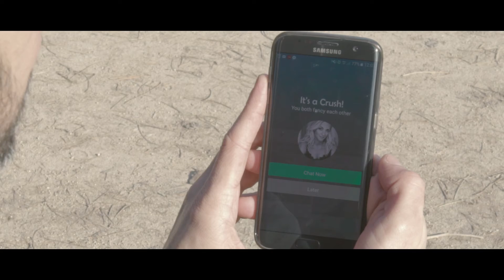pub happn footing